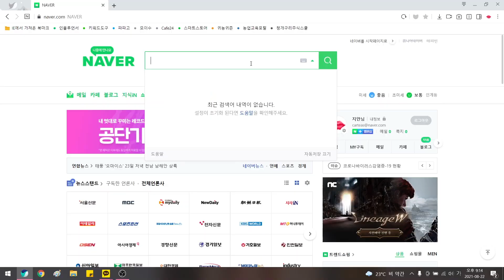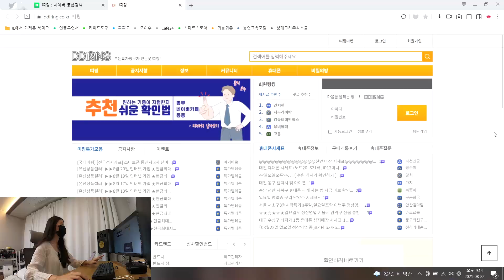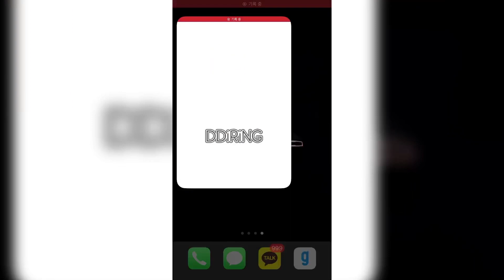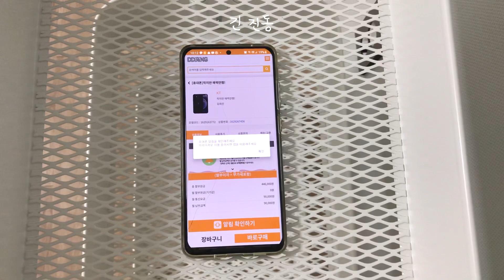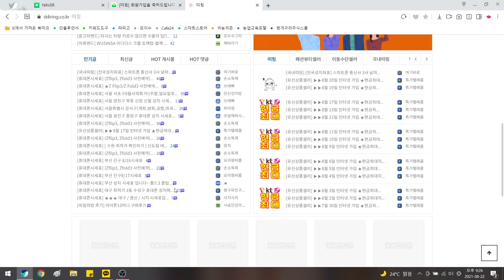핸드폰 저렴하게 사는 방법 꿀TIP 아이폰 & 갤럭시를 이 가격에?!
"본 컨텐츠는 해당 업체로부터 소정의 제작비를 지원받아 제작되었습니다"

안녕하세요 지안이에요.
오늘은 휴대폰 저렴하게 사는 꿀팁 2가지와 띠링 웹사이트, 어플에 대해서 소개해드릴게요. 휴대폰 변경을 고민하시는 분들에게 도움이 되셨으면 좋겠어요.